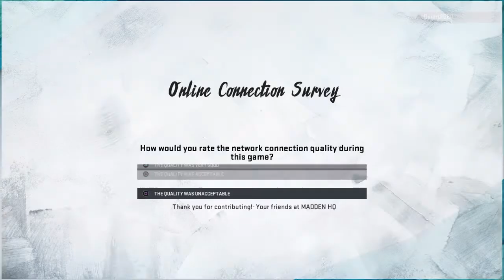Madden NFL 20_20200103210658